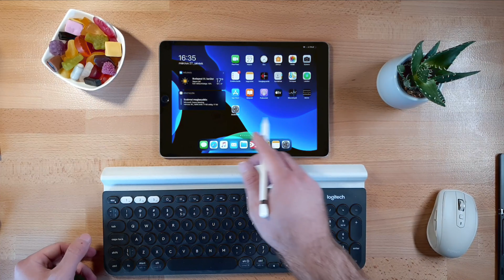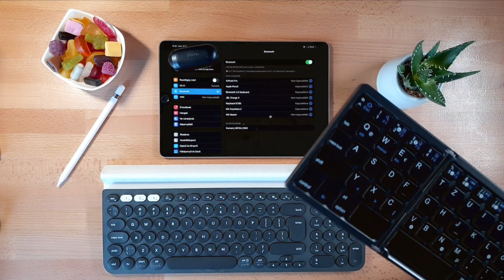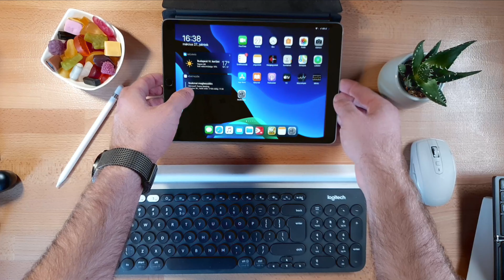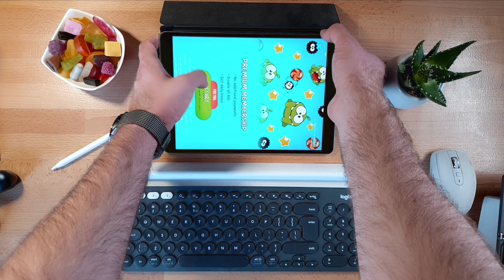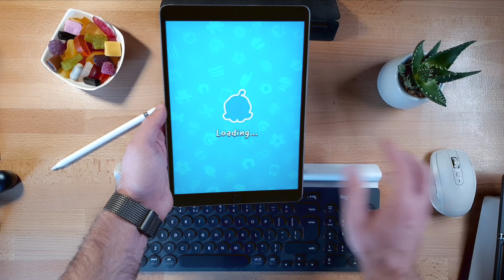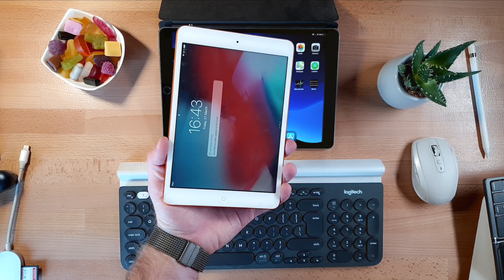Maus & TrackPad im neuen Apple iPad OS 13.4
Kaufen - Apple hat zusammen mit dem neuen iPad Pro 2020 Modell auch eine etwas überarbeitete iPad OS 13.4 Version vorgestellt. Endlich gibt es nicht nur eine Tastatur, sondern auch Mausunterstützung. Wie sich diese mit externen Mäusen und einem Trackpad verhält, zeige ich euch in diesen kurzen Video.

Verwendetes Zubehör in dem Video:
Logitech Anywhere 2 Bluetooth Maus
Logitech K780 Bluetooth Tastatur
Faltbare Bluetooth Tastatur

Rapoo Tastatur Maus Kombo

Nur diese Apple Produkte sind mit dem neuen Apple iPad OS 13.4 kompatibel:
12,9" iPad Pro
11" iPad Pro
10,5" iPad Pro
9,7" iPad Pro
iPad mini (5. Generation)
iPad mini 4
iPad Air (3. Generation)

Dieses Video wurde mit dem Cyberlink PowerDirector bearbeitet. Einfach und schnell zu schönen Lösungen kommen unter Windows 10